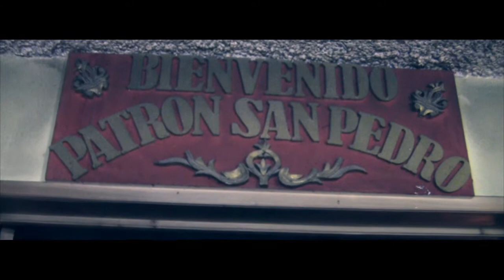Entrevista Con El Mayordomo 2015 2016 Don Alexander Guacamaya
TV SAN PEDRO ACERCÁNDOTE A NUESTRAS TRADICIONES Y COSTUMBRES DE MANERA DIFERENTE.